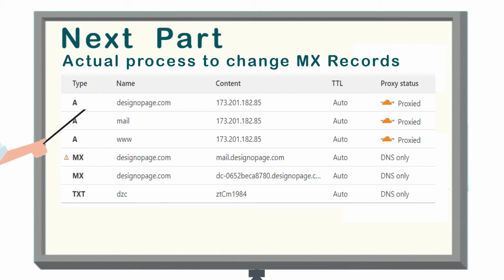What is MX Records or Mail Exchange Records